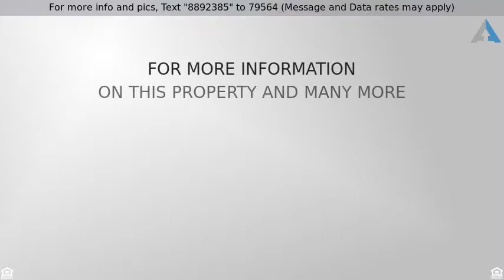Priced at $545,000 - 2001 Stansfield Drive, Roseville, CA 95747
Well-built, energy efficient Pulte home: This oasi

Well-built, energy efficient Pulte home: This oasis of a large back yard with sparkling solar heated pool and waterfall. The ideal family & friends kitchen is a gathering spot with open floor plan . The larged master and extra large secondary bedroom with large loft area great for kids or game room . Mature landscaping adds to the privacy of the beautiful design & setting.